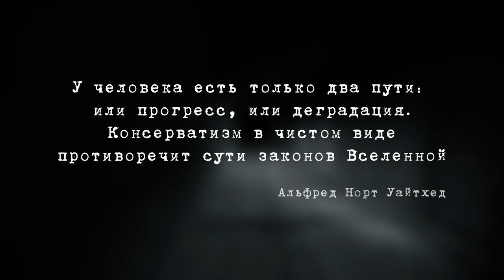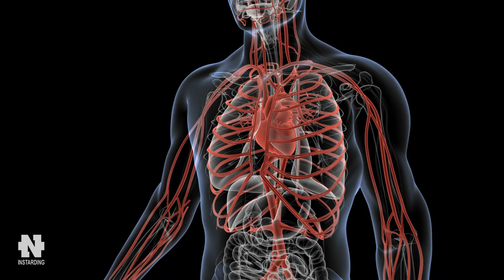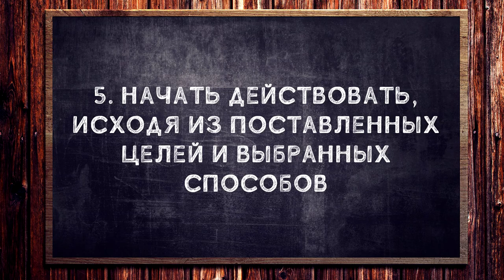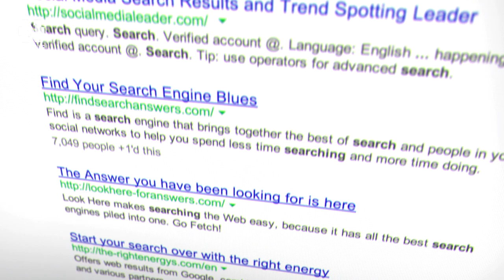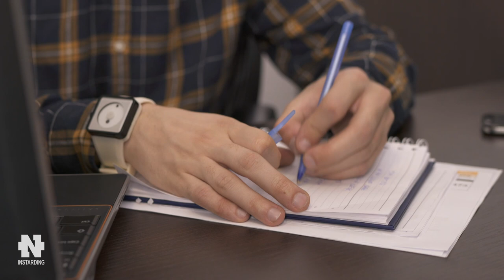Саморазвитие. С чего начать? 5 главных правил, которые помогут тебе в этом!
Что для вас саморазвитие? Чтение книг? Приобретение новых навыков? Получение новых знаний? Физическое и физиологическое развитие? В этом видео расскажу о том, что такое саморазвитие, из чего оно состоит и с чего начать саморазвитие.